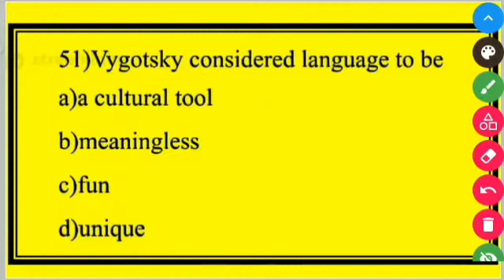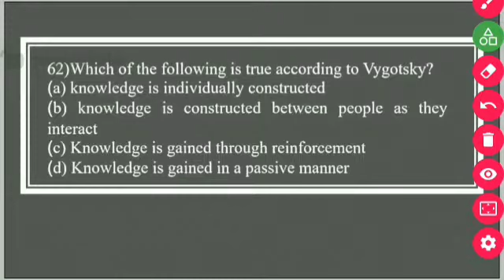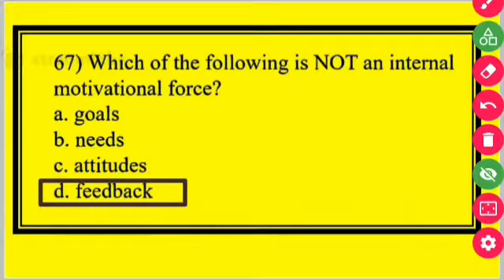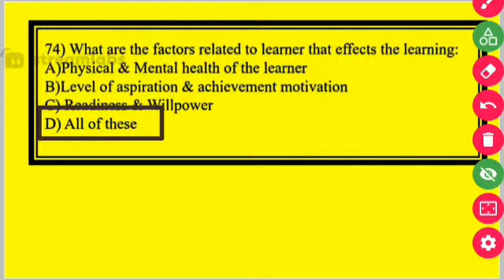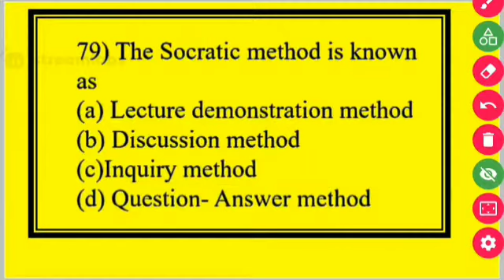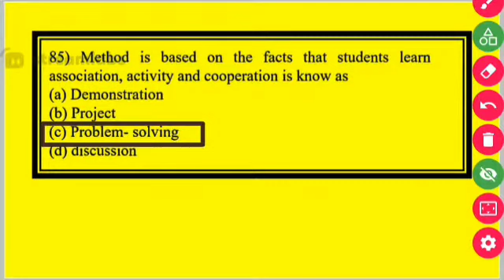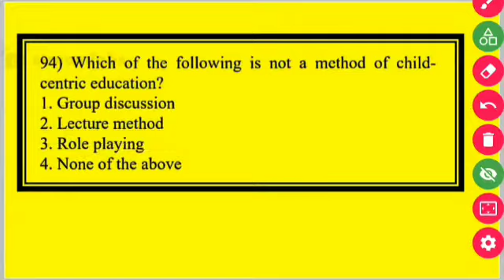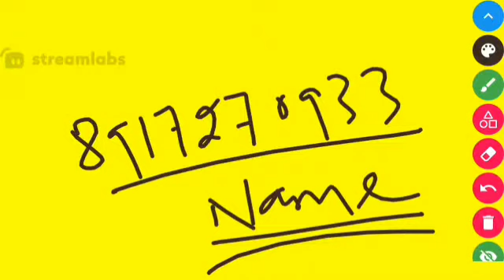Learning Chapter Full Application Base MCQ For OSSTET/OTET 2023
ପ୍ରିୟ ଶିକ୍ଷାର୍ଥୀଗଣ,
ଅମେ ତା ୧୨ ଜାନୁଆରୀ ୨୦୨୩ ରିଖ ଦିନ ଓସିଏସ୍   ପ୍ରିଲିମାନାରି ଏବଂ ମେନ୍ସ୍ ପରୀକ୍ଷା ୨୦୨୨-୨୦୨୩ ପାଇଁ ଫାଉଣ୍ଡେସନ ବ୍ୟାଚ ଆରମ୍ଭ କରିବାକୁ ଯାଉଛୁ ।

OSSTET TOP 30 PEDAGOGY MCQ APPLICATION BASE QUESTIONS DISCUSSION

Dear Learners,
*Fast-Track Batch on Odisha Constable 2022-23* on *5th January, 2022
1. *7 Major subjects* will be covered by our *5 top educators*
2. *120+ hours* of live classes.

Mega Extension Offer!!

🚩 Hurry Up, Limited Period Offer 🚩

Grab the offer now and start your govt exam preparation journey with us.

Use code "OPSC10"

osstet pedagogy
osstet pass mark
osstet admit card
osstet mock test
osstet daily odia grammar class
osstet free mock test
osstet pedagogy MCQ 2022
osstet odia grammar
osstet free test
osstet new question
osstet application base MCQ pedagogy
osstet daily class
osstet free class
OSSTET 2023